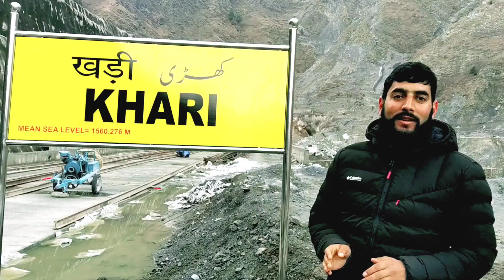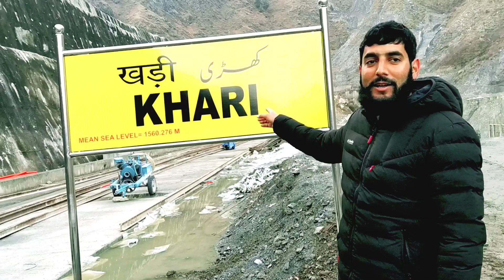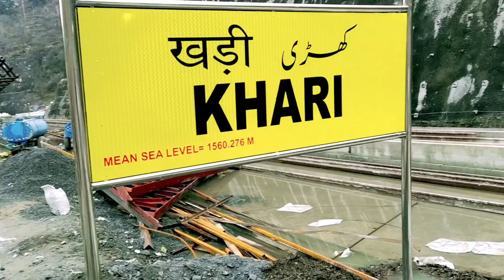newupdate on Khari railway station usbrl project Banihal katra section